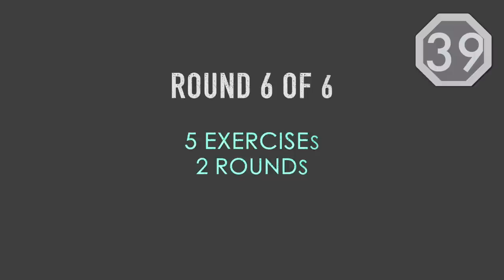🔥60 MIN INTENSE CARDIO & STRENGTH HIIT with Dumbbells/ Intermediate to Advanced/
Your muscles will burn in this workout and your metabolism will be on fire!   Grab some dumbbells for this workout guaranteed to Get you BUILD LEAN MUSCLE and BURN FAT.  This is an Intermediate to advance workout - but always take at your own pace.